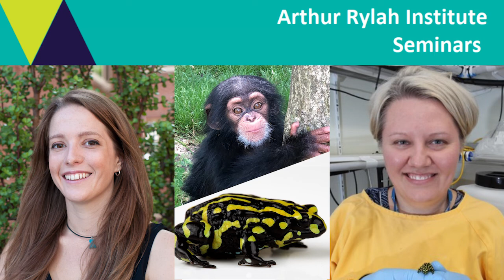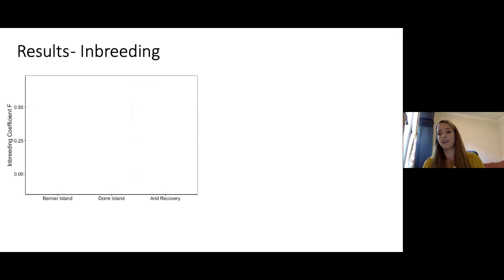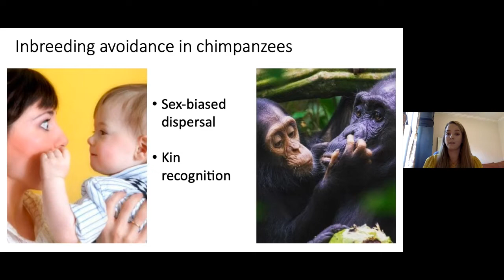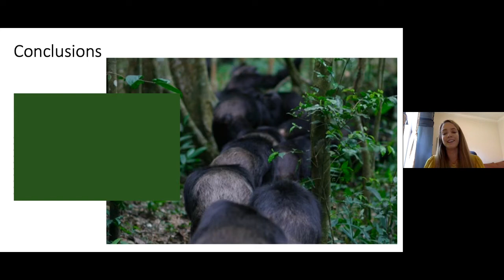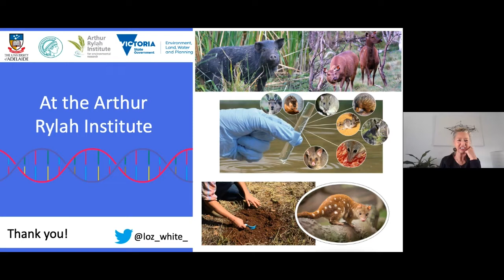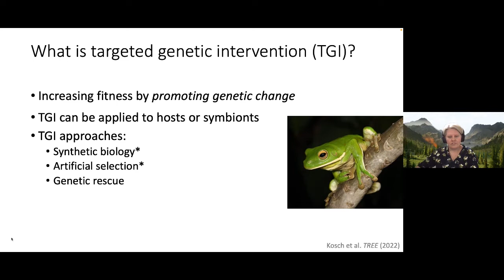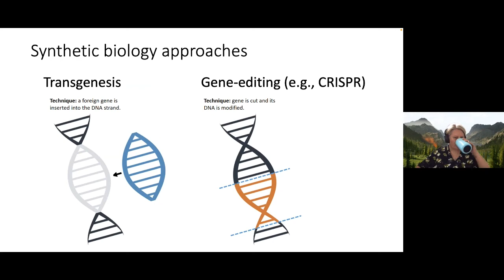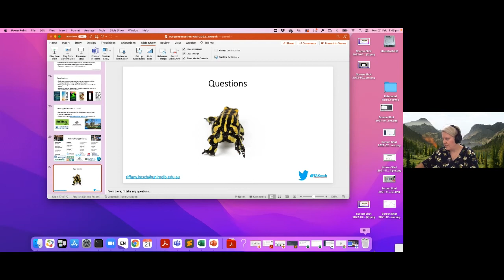ARI Seminar | Genetics in Conservation | Dr Lauren White & Dr Tiffany Kosch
Exploring some exciting new realms of genetics,  Dr Lauren White and Dr Tiffany Kosch will show us how genetics is helping protect some of our most loved charismatic species.  Sharing their incredible international research expertise, these talks promise to be illuminating.

Dr Lauren White (Arthur Rylah Institute, DELWP): Genetic assessments of inbreeding in the wild (bettongs, bandicoots and chimpanzees)
Dr Tiffany Kosch (University of Melbourne) - Genetic interventions to restore frogs (Corroboree frogs) threatened by chytridiomycosis (chytrid)